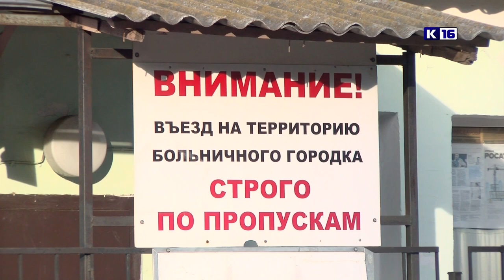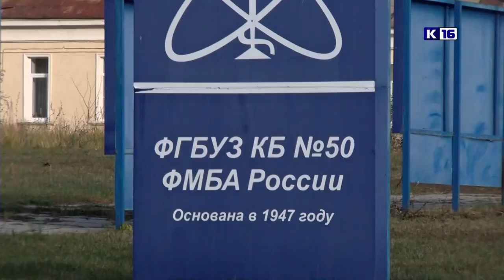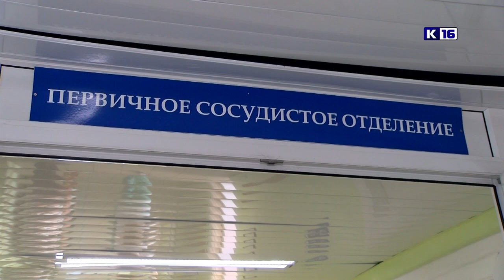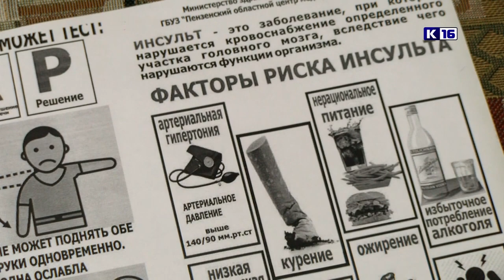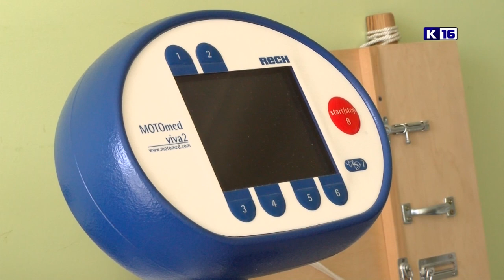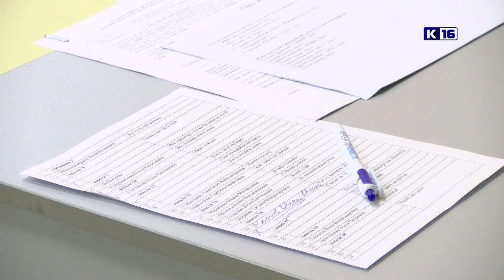Новости Сарова 28.10.2022